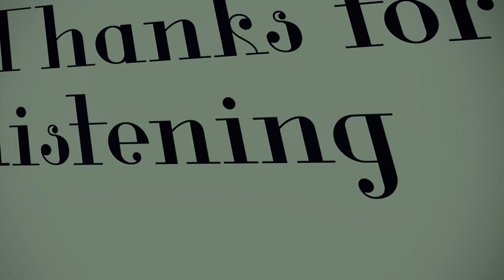Agnus At Night (chapter 2.2) Life Goes On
Time changes and so does everyone and everything. Allen is still being tortured by Agnus, while he is trying to develop a strong friendship with Helen.
In short everything that happens is a stepping stone for much bigger things to happen.

Horror, fiction, Creepypasta, short stories